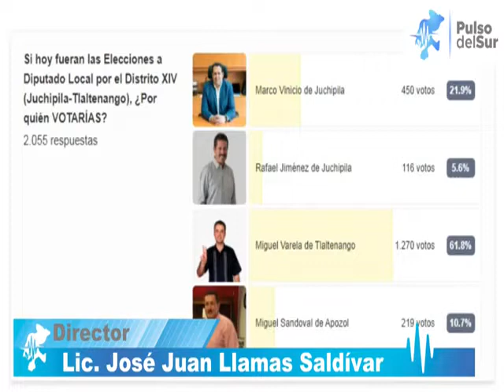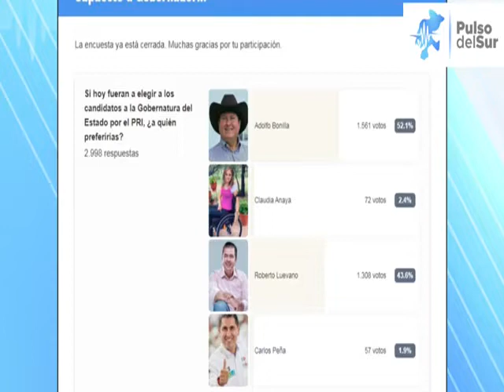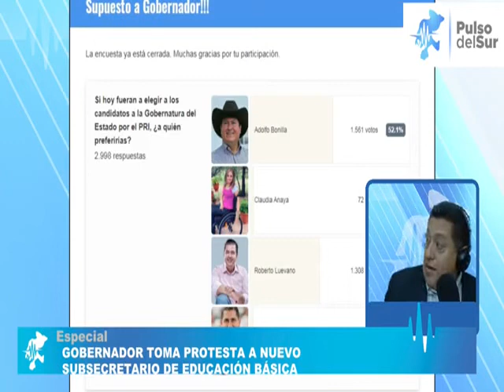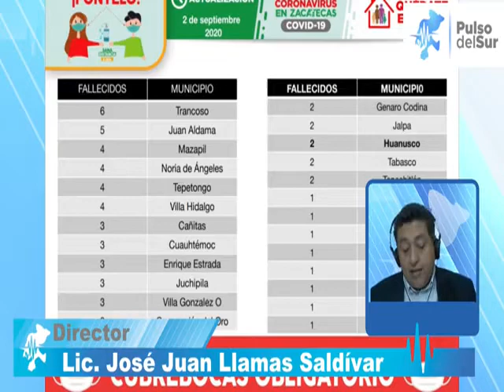Prevé Sistema De Agua Desabasto En 8 Colonias De Jalpa Por Mejoras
Hoy en Pulso Noticias, Sin Invitados los Informes municipales, Prevé Sistema De Agua Desabastos En 8 Colonias De Jalpa Por Mejoras, Encuestas, Pudo ser peor un “bochito” volcó y quedo llantas hacia arriba, Coronan A Yulissa Calzada, Reina Del 466 Aniversario De Fresnillo, Alumnos y Maestros En Proceso de Adaptación A Las Clases Virtuales, Distribuye Gobierno De Jalpa Kits Sanitizantes A Comercios, En Zacatecas Seguimos Haciendo Historia Con Nuestro Presidente López Obrador: Ulises Mejía Haro, Prevé Sistema De Agua Desabasto En 8 Colonias De Jalpa Por Mejoras, GOBERNADOR TOMA PROTESTA A NUEVO SUBSECRETARIO DE EDUCACIÓN BÁSICA y mucha mas información…..